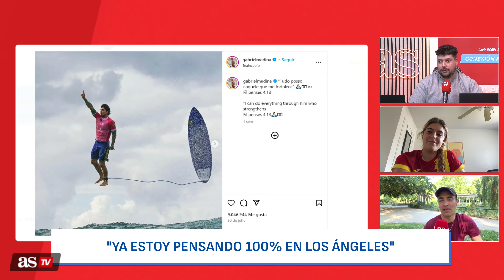ENTREVISTA A JANIRÉ GONZÁLEZ | LA EXPERIENCIA de una SURFISTA en PARÍS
Janire González (Guipúzcoa, 2005) representante española en Teahupo’o, Tahití, sede de las pruebas de surf en los Juegos Olímpicos de París, ha explicado para AStv cómo ha sido su experiencia en los Juegos olímpicos de París 2024.